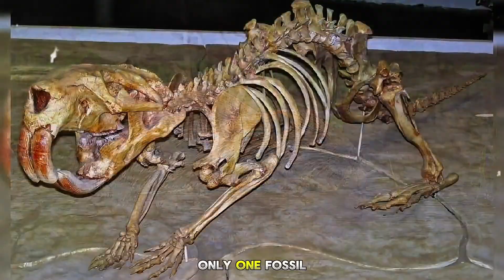Prehistoric Animals The Native Americans Seen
Imagine a time when mammoths roamed the plains, dire wolves hunted in packs, and saber-toothed cats lurked in the shadows. Long before European settlers arrived, Native Americans walked the same ground as these now-extinct giants.

In this video, we dive deep into the ancient world of North America to uncover the extinct animals the Native Americans saw — and even hunted. From the armored Glyptotherium to the terrifying Smilodon, these were real creatures with real encounters.

🔥 In this video, you'll discover:

The prehistoric animals that shared the land with early Native Americans

How ancient hunters took down massive beasts

The myths, fossils, and legends passed through generations

Whether you're a fan of ancient history, prehistoric life, or untold legends — this journey will blow your mind.

🦴 Chapters:
00:00 Intro
00:45 Glyptotherium
02:10 Dire Wolves
03:30 Smilodon
05:05 Arctodus
06:20 Mammoths & Mastodons
08:00 Camelops
09:10 Giant Beaver
10:30 End of an Era
11:30 Outro